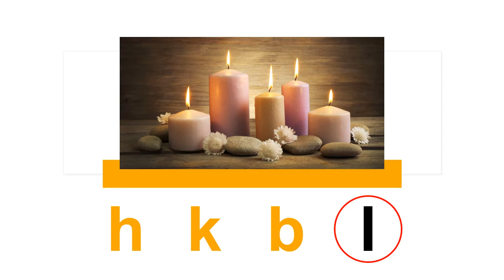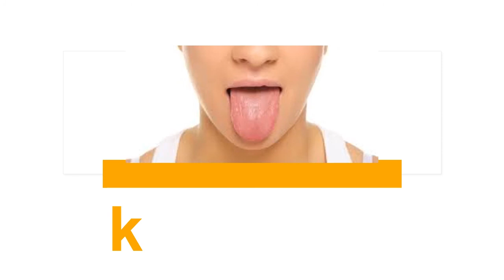mengenal huruf l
lampu
lilin
lidah